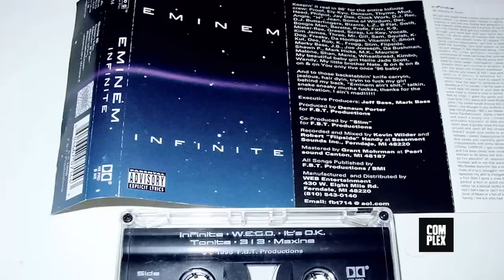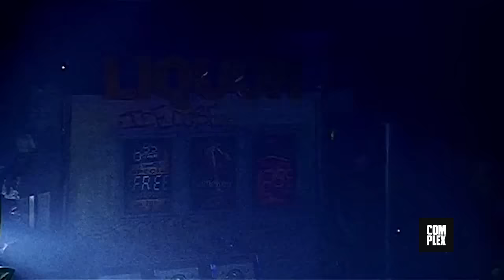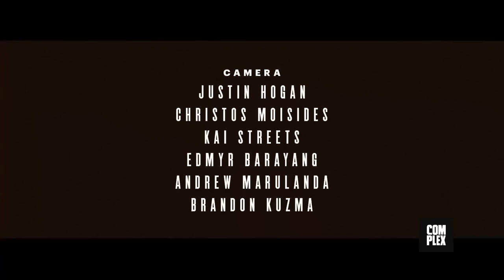(TEASER) The Shady Records Story VOSTFR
Nouveau projet :

Traduire le documentaire réalisé par Complex pour les 15ans du label d'Eminem, "Shady Records".
J'avance lentement car seul, donc si vous voulez aider n'hésitez pas ;)